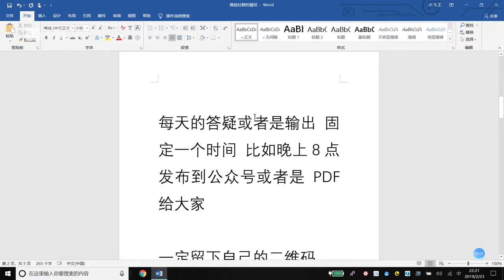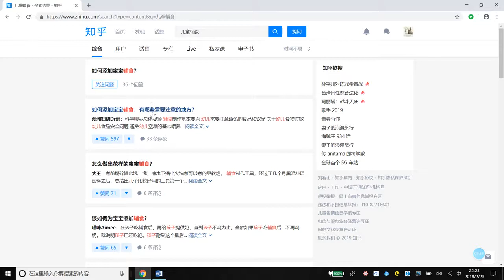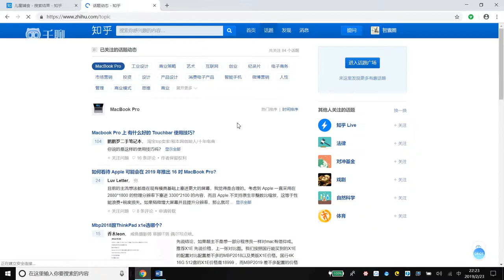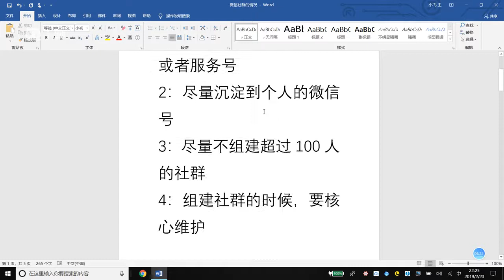26手把手教你打造能盈利赚钱的微信社群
26手把手教你打造能盈利赚钱的微信社群

24套赚钱生意经，拿来就能用，在家也能月入10万

150+平台，500T内容，随取随学
499元终身会员，699元代理赚钱，微信zhishi5000

24套赚钱生意经，拿来就能用，在家也能月入10万